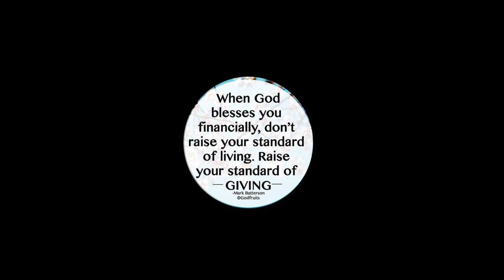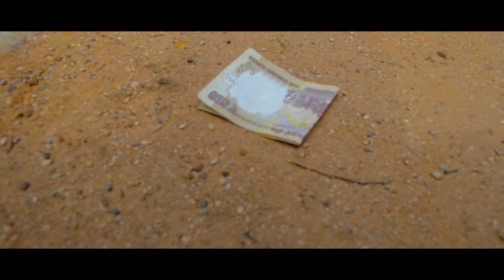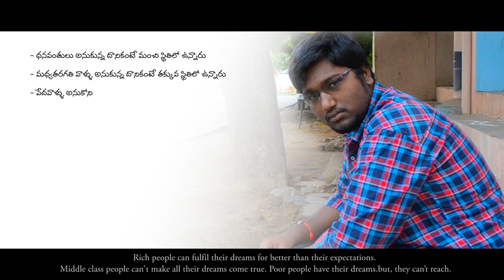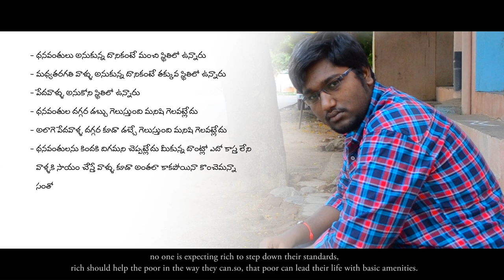Money vs Man telugu latest short film || REEL flickers | Tirupati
Money vs Man : Telugu Short Film by REEL flickers

Cast :
Jaswanth Sparkz
Pandluru Venkatesh
Srikanth Penugonda
Lokesh Ramashetty
Babu
Shankar

Crew :
Concept :- Srikanth Penugonda
Story :- Jaswanth Sparkz / Nani RJ
Camera :- Vamsi Tandlam
Dubbing :- Shaik Muzammil
Screenplay :- Pandluru Venkatesh / Pandu PV
Director :- Lokesh Ramashetty